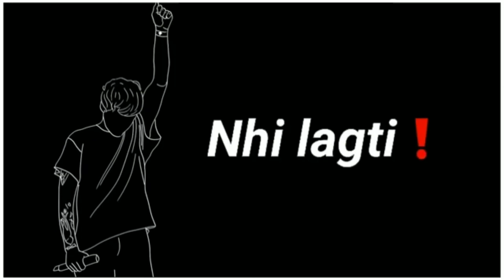💔 bad boy attitude shayari fake love new what's app status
Hello gys wallcome  to kayra status
Hot video💋
Romantic  video 😍
Sad video💞
 letast  video 💞

Like karo
Sher karo
Belicon  bhi daba dho
 And thanku so much watching